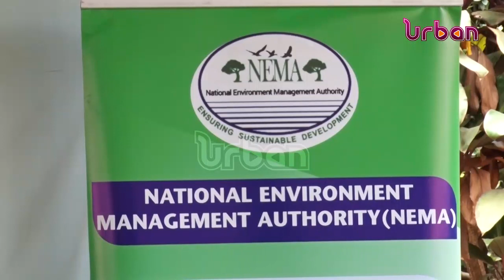NEMA moves to enforce environment laws